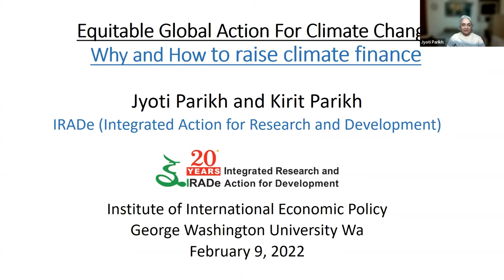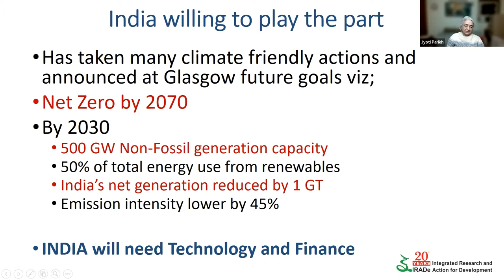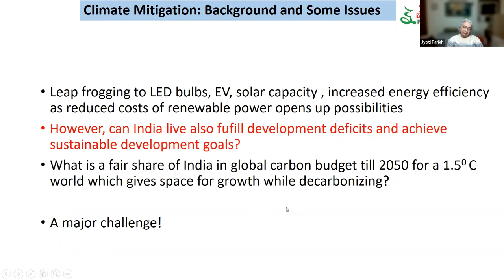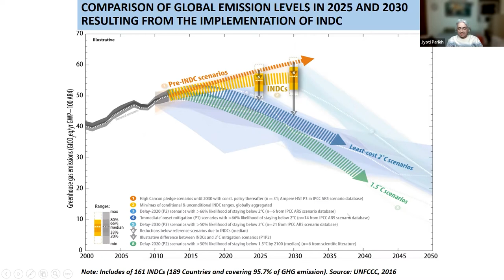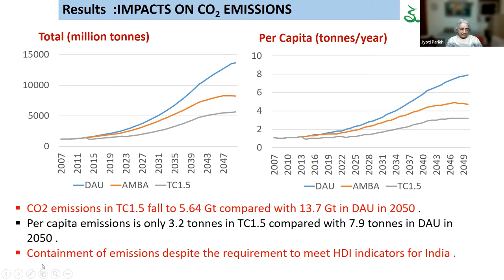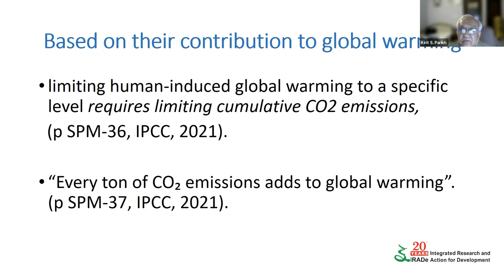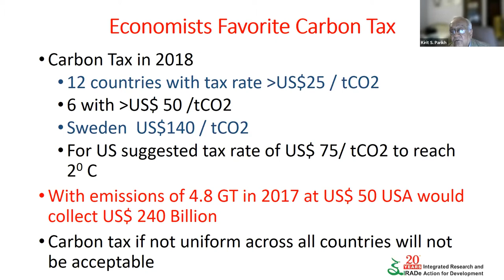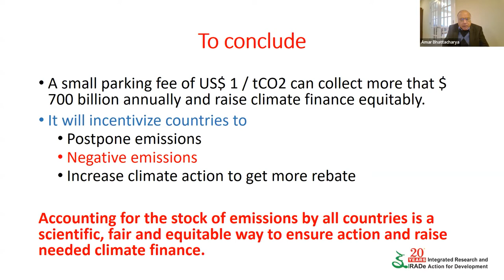Equitable Action for Climate Change feat. Jyoti K. Parikh and Kirit S. Parikh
The fifth webinar in the 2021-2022 Envisioning India series featured Professor Jyoti K. Parikh, Executive Director of Integrated Research and Action for Development, and Dr. Kirit S. Parikh, Chairman of Integrated Research and Action for Development, discussing "Equitable Action for Climate Change." Amar Bhattacharya, Senior Fellow at the Global Economy & Development Program at Brookings Institution, and Shreekant Gupta, Professor at the Delhi School of Economics, provided discussant remarks.

In this talk, Professor Jyoti K. Parikh and Dr. Kirit S. Parikh show that India can live within its 1.50 C budget without much loss in economic growth or consumer welfare. They show this under the assumption that technical progress in renewables and battery costs take place as is expected and that climate finance and access to technology at reasonable cost are available. They discuss various pathways that India can follow with different outcomes and highlight the roles of technology, behavioral change and finance in achieving them.

They further argue that climate science shows that due to lifetimes of over 100 years of CO2,  global warming is a function of the stock of GHGs in the atmosphere, i.e. accumulated emissions over a pathway. Thus the responsibility for climate change of different countries should be based on their cumulated emissions since 1990. This should be the indicators for climate discourse and not just on their annual emissions. An annual fee for parking their emissions in the global space can encourage countries to delay their emissions as well as promote negative emissions. A $1 annual fee per tonne of CO2 space occupied from all countries can collect US $700 billion per year. They suggest that if a substantial portion is given back to countries as compensation for their climate action, it should make such a scheme acceptable to all.

The Envisioning India series is organized under the stewardship of IIEP Director Jay Shambaugh, Professor of International Affairs and Professor of Economics, and IIEP Distinguished Visiting Scholar Ajay Chhibber.